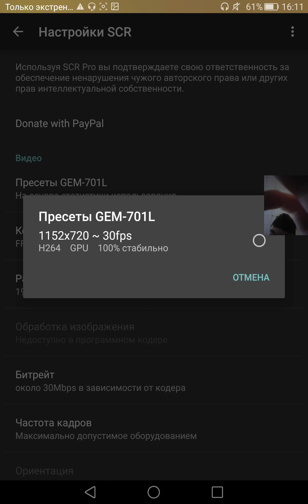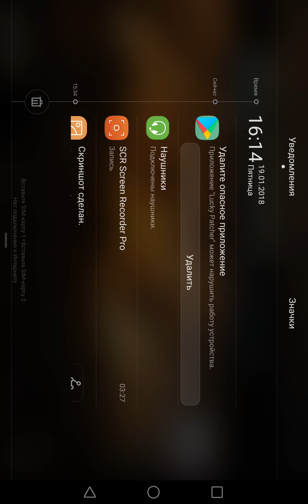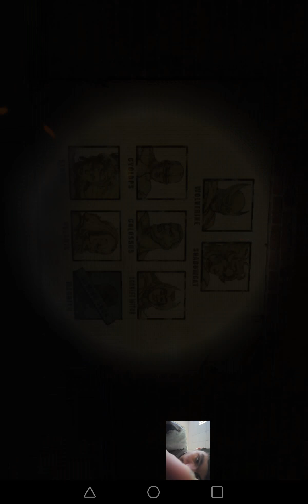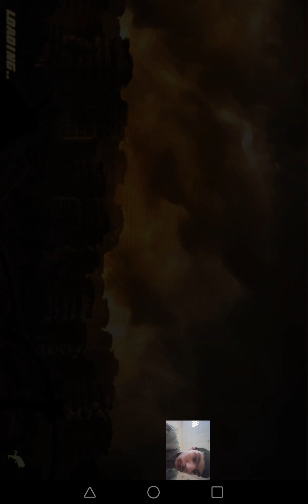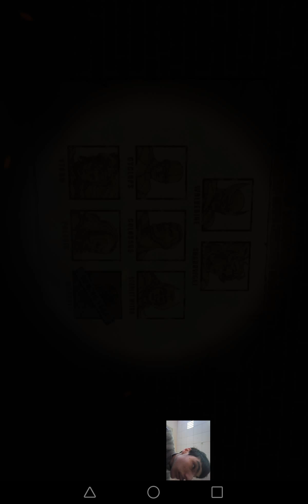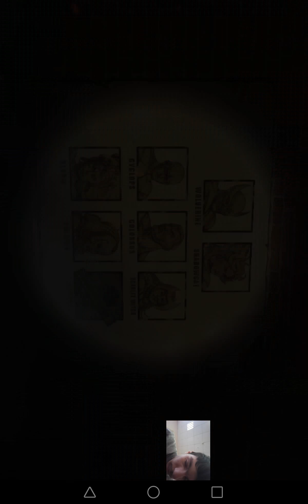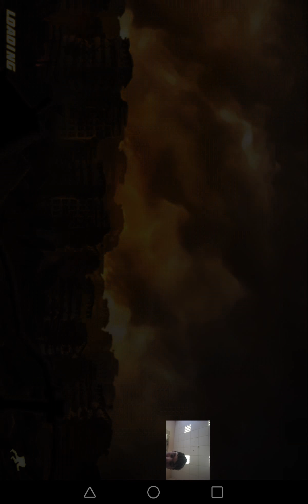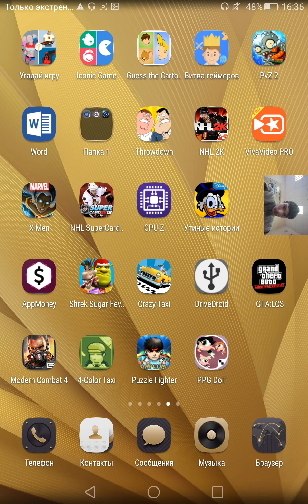Uncanny X-Men: Days of Future #7 SCR-программный mpeg-4